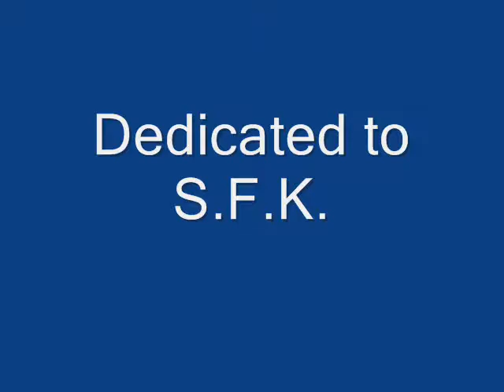The Photograph: A Poem by Charles Bryant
The Photograph

(for S.F.K.)

Your ancient image has become my talisman,
my God, my hope of resurrection after death;
eternal life, and love as yet unseen
in these dark halls of sunset.
Those blue eyes and that translucent skin
my song of endless loveliness.
My icon and my image and my shrine;
myself become the closet where is kept
the Sacrament reserved for the elect.

An archetype is a generic, idealized model of a person, object, or concept from which similar instances are derived, copied, patterned, or emulated. In psychology, an archetype is a model of a person, personality, or behavior. (Wikipedia.)

Jung speaks somewhere of the numinosity of the archetype; he also equates the archetype with the God-image. In this poem I am reflecting on the concept of the animus archetype - or rather am realising it as a living, moving force. The archetype is not only a concept but a living entity which can become embodied (in a flash, as quickly as the twinkling of an eye) in an endless variety of forms.

The music is from the Second Act of Mozart's Magic Flute, Pamina's aria 'Ach, ich fuhl's, es ist verschwunden' sung by Elisabeth Norberg-Schulz (Naxos Opera Classics 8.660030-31).

This video was produced with the help of a dear friend who prefers to remain unacknowledged. My thanks to him.